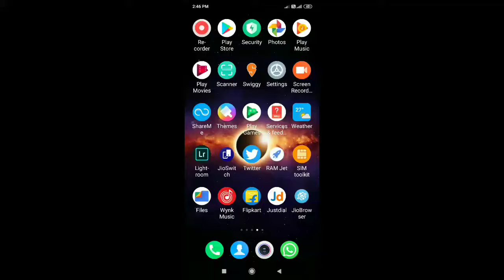Brawl Stars Gameplay (Hindi)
Hi! Friends Brawl ⭐s is one the leading game by Supercell with rating of 4.3 ⭐ on play store. I had given a detailed review and gameplay of this game.

Do Comment and Like Our Video

BRAWL STARS